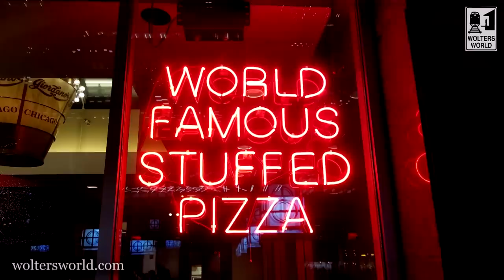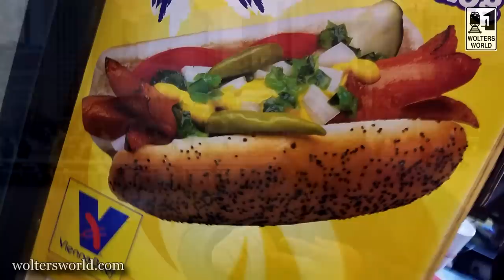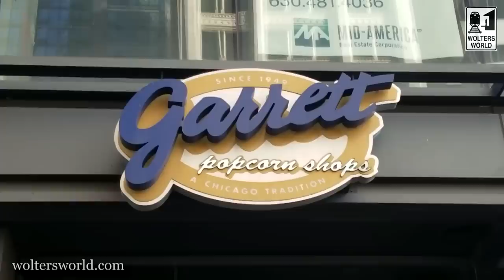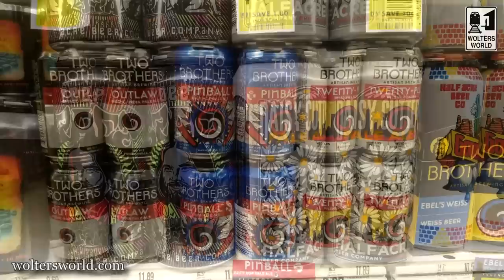5 Foods You Have to Eat in Chicago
Visiting Chicago means having some of Chicago's amazing traditional foods. Here are our favorite traditional Chicago eats that you should have on your next visit to the Second City, whether it is Chicago Style Deep Dish Pizza or one of the various treats from Portillo's (Italian beef please) you will go home full.